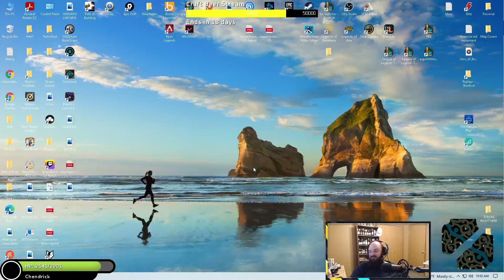LOL PYKE SUPPORT VS. WINTER AND SCRUBNOOB! - League of Legends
In this game I'm up against some pretty notable players, check out how I manage to deal with them!

League of Legends Pyke Gameplay Season 11